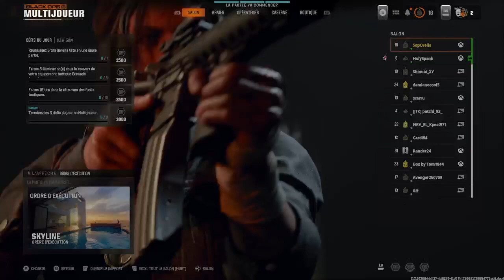Du multi où personne ne rage (spoiler c'est faux)